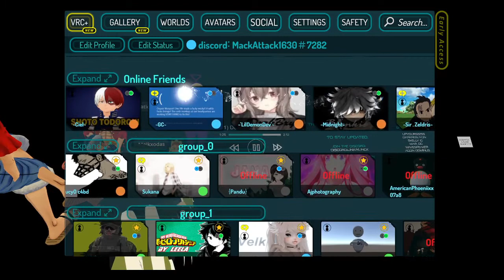teletubbies... nah more like thicctubbies in vrchat